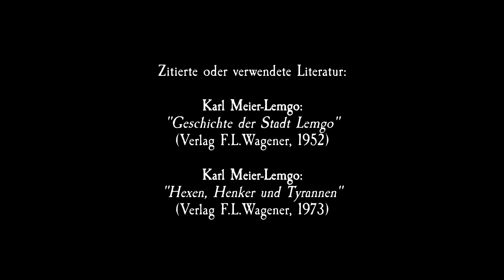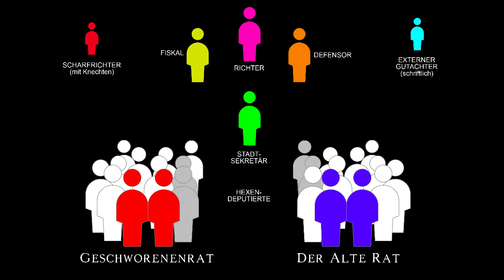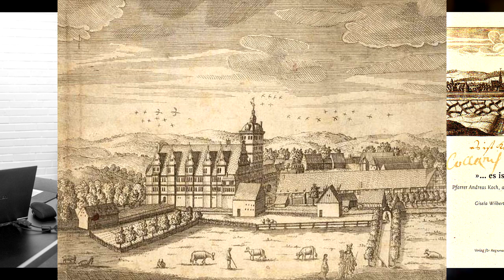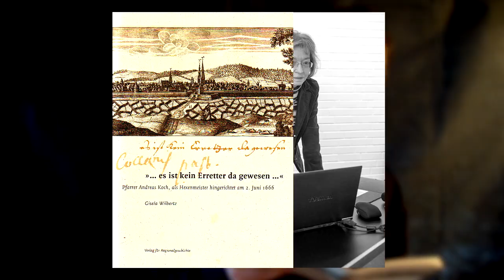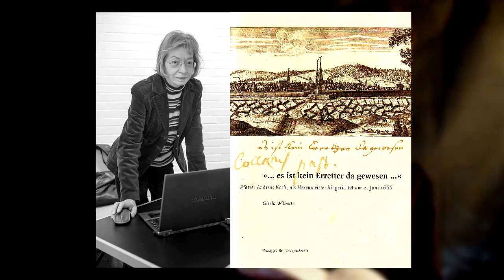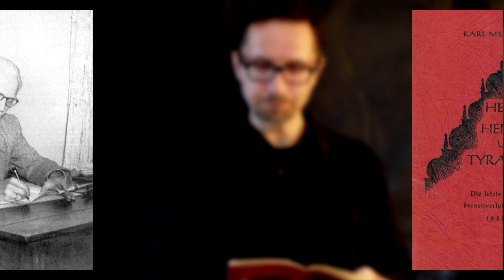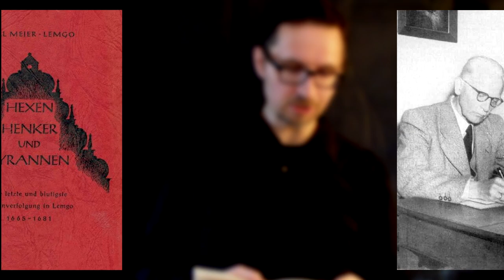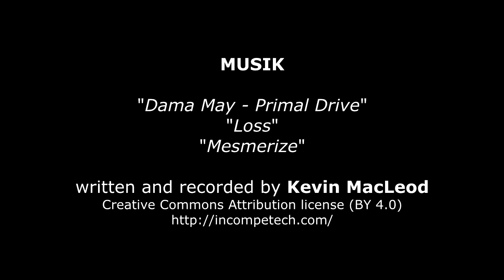Denk|Reisen|Extra - Das Hexennest von Lemgo 12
Bei den Stadtratwahlen am Jahresanfang 1666 wird der greise Dr. Kerkmann überraschenderweise als regierender Bürgermeister wiedergewählt. Hierzu räumt er seinen Platz als oberster Hexendeputierter von Lemgo und schlägt den jungen Juristen Hermann Cothmann als seinen Nachfolger. Viele Jahre zuvor hatte Kerkmann dessen Mutter zum Tode durchs Schwert verurteilt. Doch das hält Cothmann nicht davon ab, Kermanns Nachfolger und Protegé zu werden. Diese Machtübertragung markiert den Beginn des letzten und blutigsten Kapitels der Lemgoer Hexenverfolgung.

QUELLEN:

Gisela Wilbertz: “... es ist kein Erreter da gewesen ...” (Verlag für Regionalgeschichte)

Gisela Wilbertz: “David Clauss - Ein Scharfrichter in den Zeiten der Hexenverfolgung” (Lemgo. Persönlichkeiten)

Karl Meier-Lemgo: “Hexer, Henker & Tyrannen” (F.L. Wagener)

Karl Meier-Lemgo: “Geschichte der Stadt Lemgo” (F.L. Wagener)